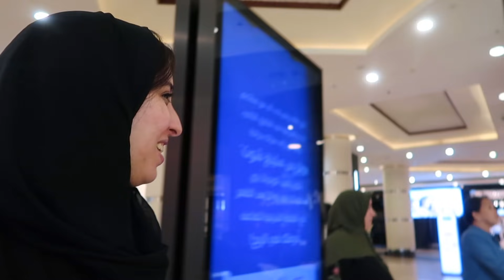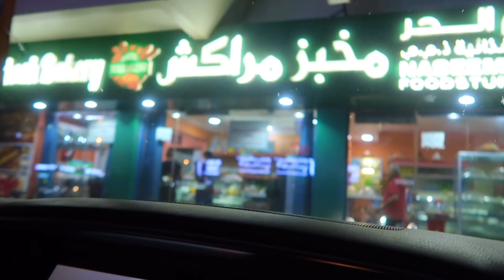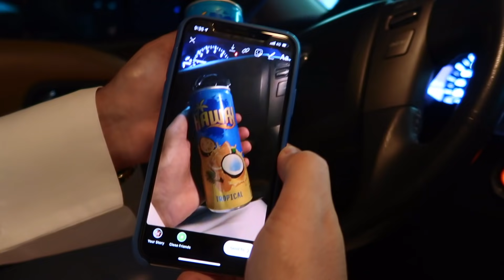تجهيزات رمضان :ماما في مدينة الشارقة